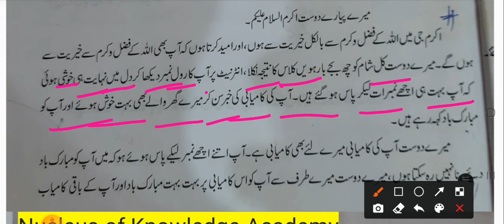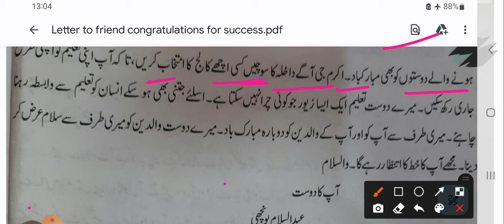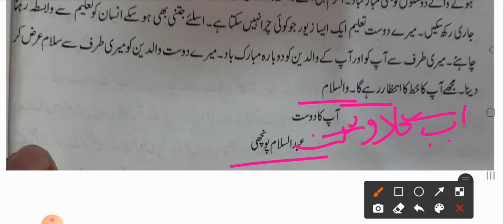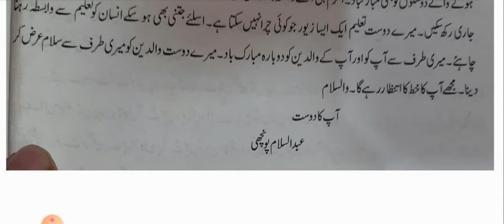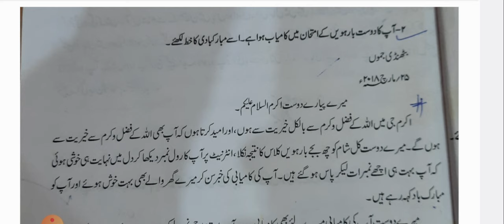Important Letter For JKSSB Patwari Urdu Exam || JKSSB Naib Tehsildar Urdu Exam